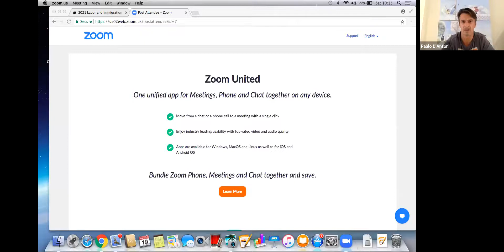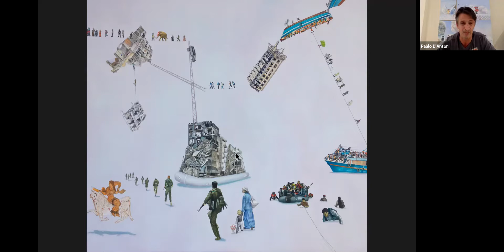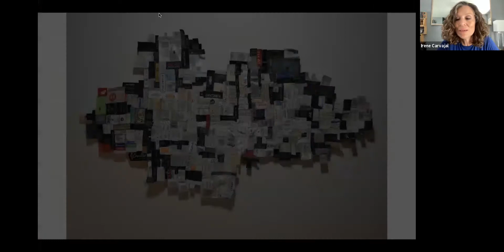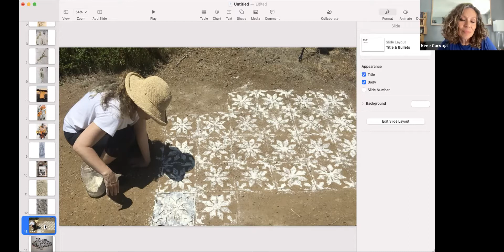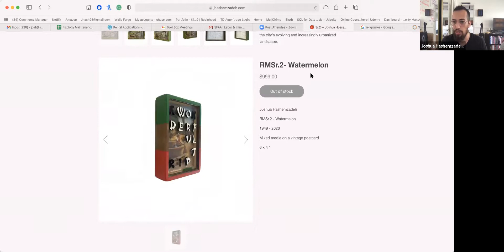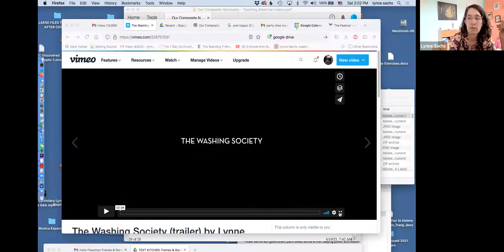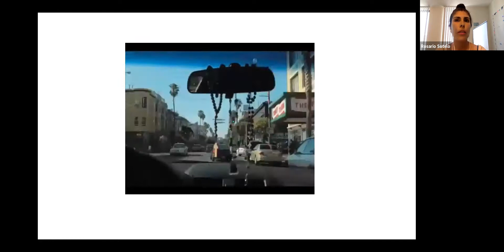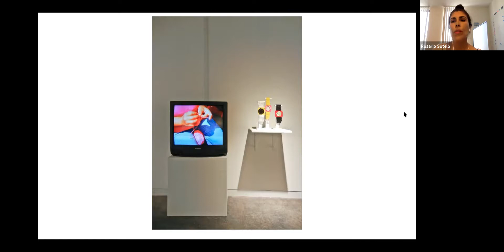SFAA | Labor And Immigration Panel Discussion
SF Artists Alumni (SFAA)  was seeking submissions of image and video based works by SFAI alumni for the SF Artists Alumni’s exhibition project Labor and Immigration.

On June 19th, 10 AM PDT, SFAA Exhibitions & Program Lead Beth Davila Waldman lead a Zoom talk discussion with five of the participating artists, Lynne Sachs, Pablo D'Antoni, Rosario Sotelo, Irene Carvajal, Joshua Hashemzadeh, about their works.